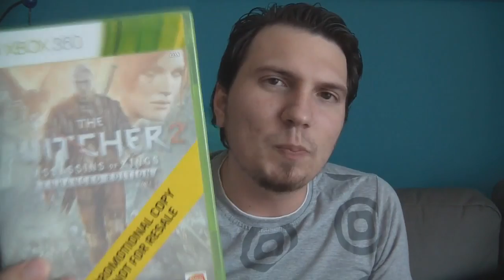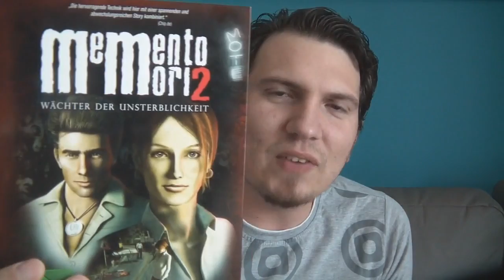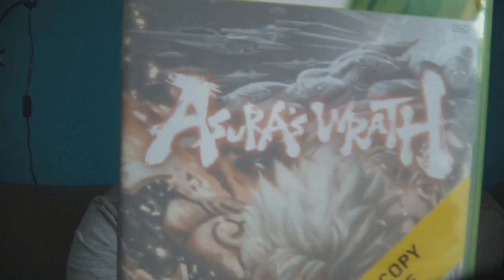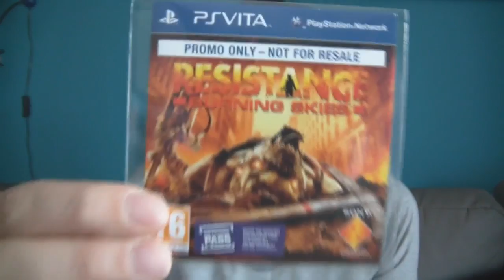Totale Langeweile #18 (Gewinnspiele und Zombiekämpfe)